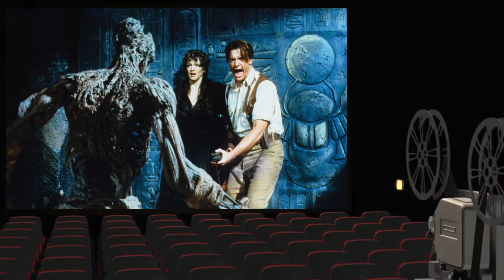La momie ( 1999 ) 🎞 THEN AND NOW 2019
La Momie (The Mummy) est un film fantastique et d'aventure américain écrit et réalisé par Stephen Sommers, sorti en 1999.

INTERPRETES:

Brendan Fraser
Rachel Weisz
John Hannah
Arnold Vosloo
Kevin J. O'Connor
Jonathan Hyde
Oded Fehr
Erick Avari
Stephen Dunham
Corey Johnson
Tuc Watkins
Omid Djalili
Bernard Fox
Aharon Ipalé
Patricia Velasquez